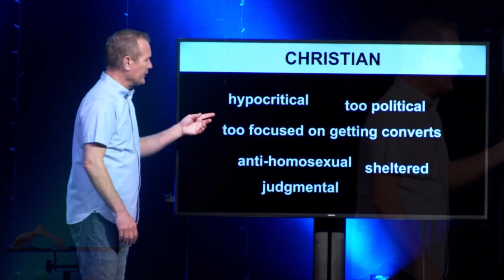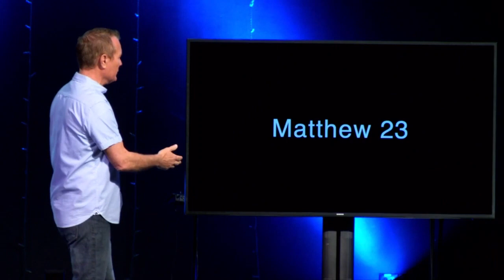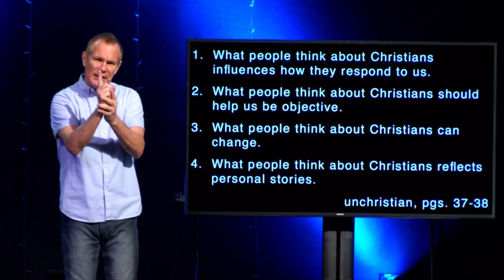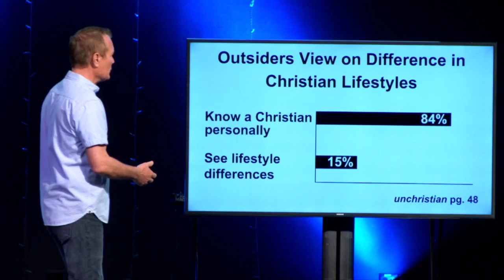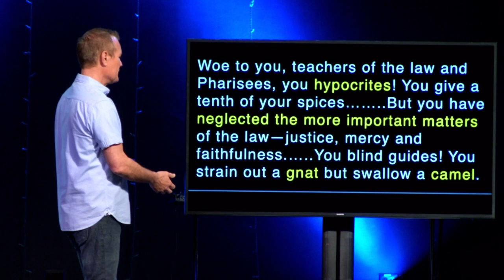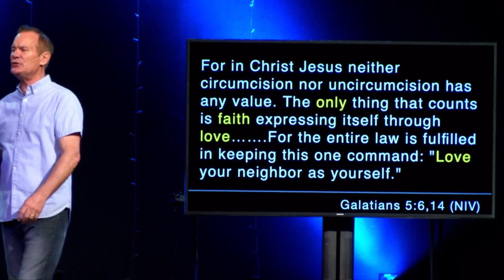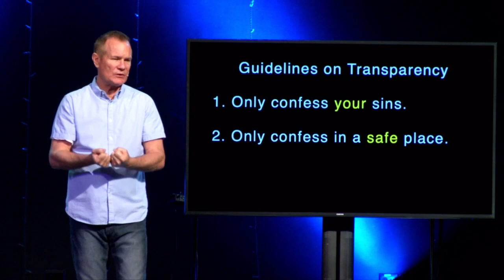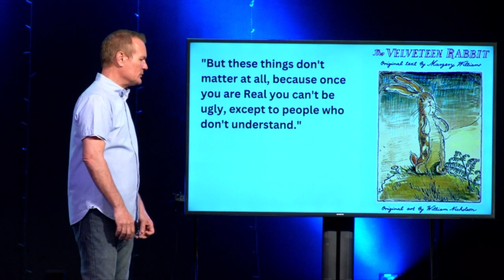Hypocritical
Catch the message "Hypocritical" by Pastor Scott Jones!